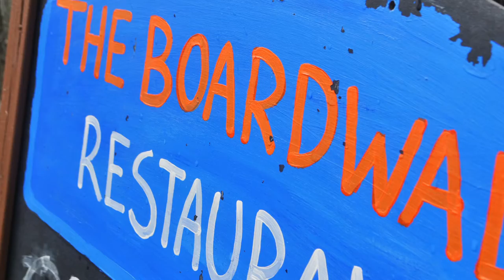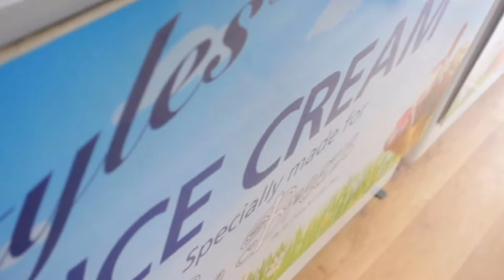Holiday. | TheMarthaBlog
I went on holiday and here is the final production project thingy?!
Have you been on holiday? And if you want to see loads of holiday photos head over to my instagram! (there's a link below)

Thank you for all the lovely comments- Leave one in the section below!

S n a p c h a t: martha100000

B u s i n e s s  e n q u i r e s / c o m p a n i e s  e m a i l:

S e e  y o u  a l l  s o o n! x